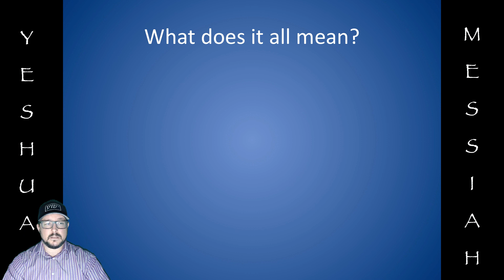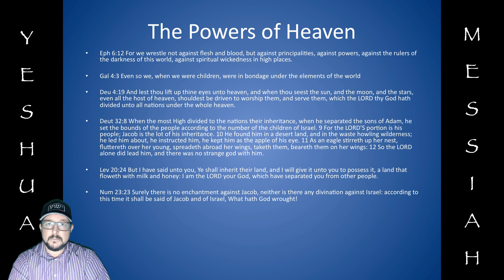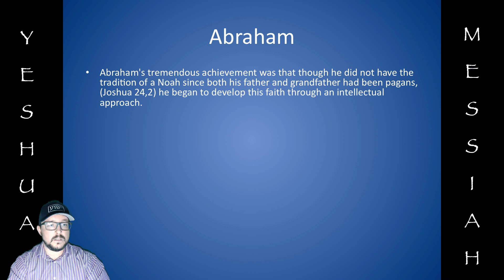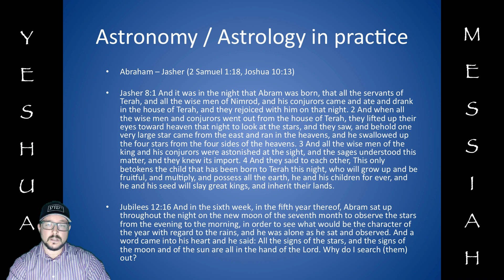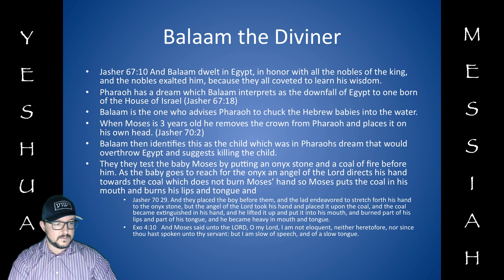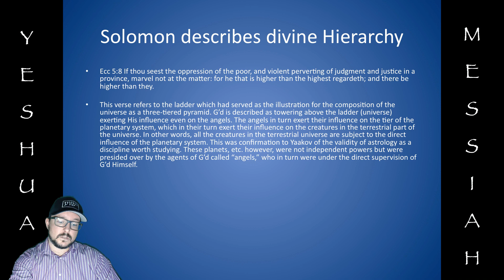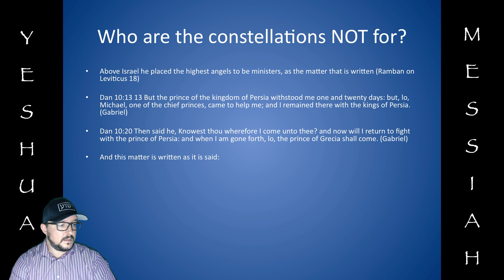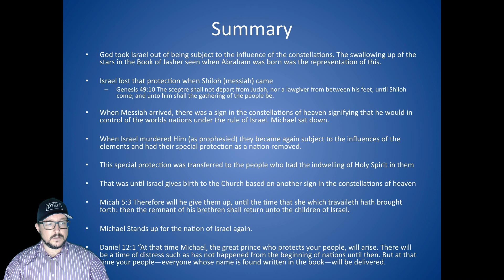Part6: Who Are Constellations For?: Revelation 12 Berean Study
Topics:
Jewish Understanding of Creation
Powers of Heaven
Abrams Astrology & Abrahams Faith
Abraham and Noah
Balaam the Astrologer/Diviner
Revelation of Joseph
Divine Hierarchy
Moses and the Amalekites
Who are the Constellations for?
Who are the Constellations NOT for?